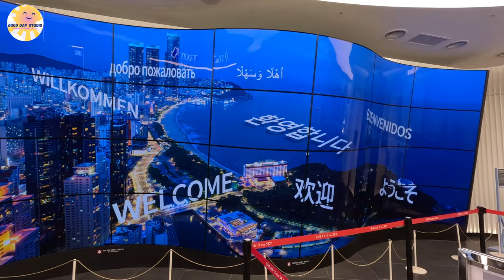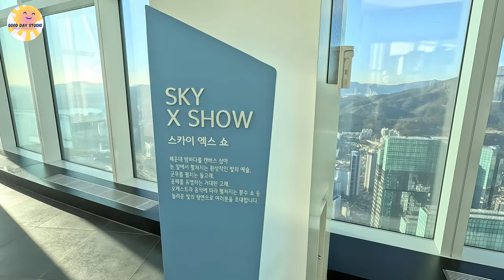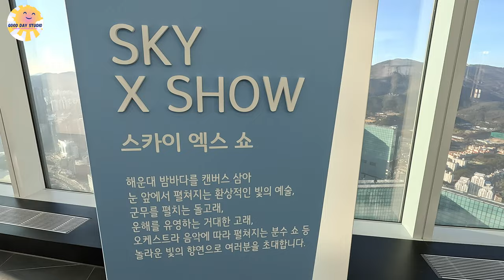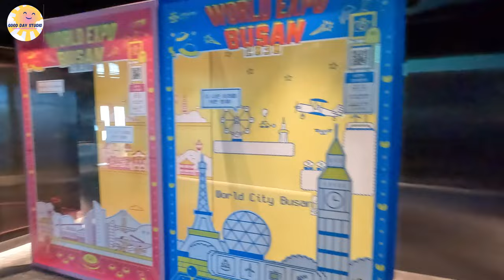BUSAN X THE SKY || OBSERVATORY || SOUTH KOREA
Busan X The Sky is located on the 100th floor of the Haeundae LCT The Sharp Landmark Tower, the second tallest building (411.6m) in Korea. It is Korea's best and largest observatory, blessed with both a vast ocean view in front of Haeundae Beach and an extraordinary panorama of Busan.

How to get there: Metro Line 2 Jungdong Station, exit No. 7. Walk 844 meters to LCT.